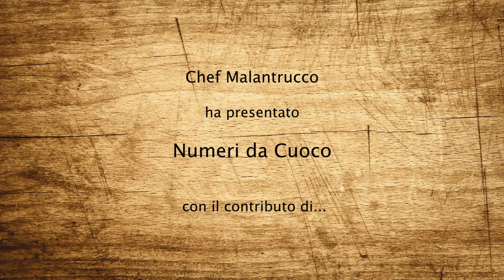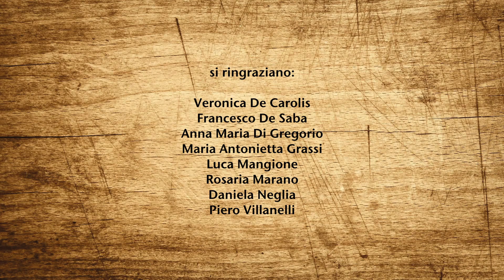EP36 NUMERI DA CUOCO - GANACHE BIANCARANCIO - LIS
Deliziosa crema dal profumo di primavera